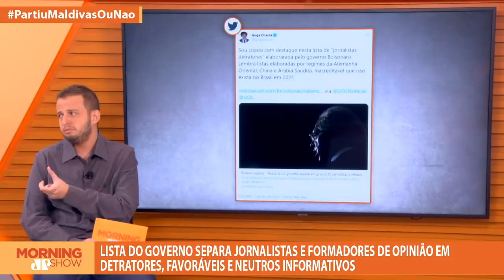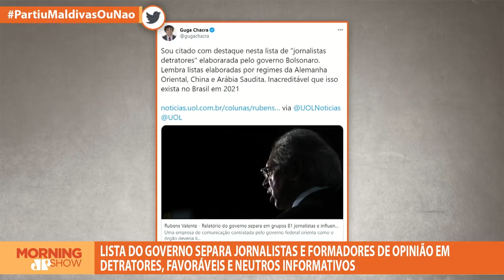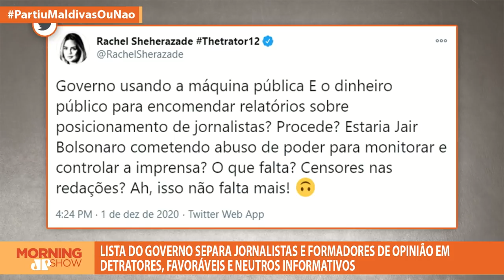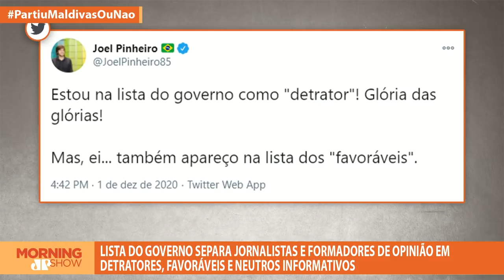A lista com neutros, detratores e favoráveis ao governo Bolsonaro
Conhecida como "Mapa de Influenciadores" a lista de uma empresa de comunicação contratada pelo Governo Federal pelo valor de R$ 2,7 milhões causou polêmica nas redes sociais na última terça-feira (1) ao trazer nomes de 77 jornalistas e formadores de opinião favoráveis ou não ao Governo Federal, o Ministério da Economia e Paulo Guedes. O documento traz os nomes e perfis separados em "detratores", "neutros/informativos" e "favoráveis", além de recomendações de monitoramento e comunicação personalizada. Bancada comenta a lista polêmica.